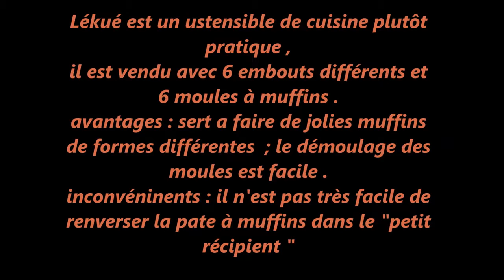Lékué Форма силиконовая "Маффин" (6 шт.)